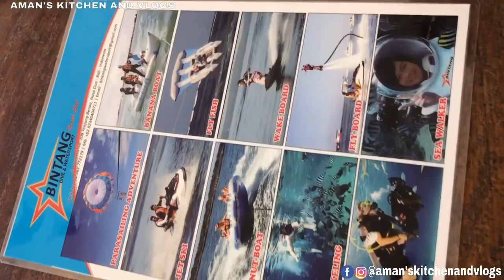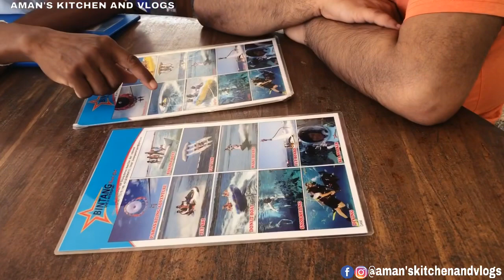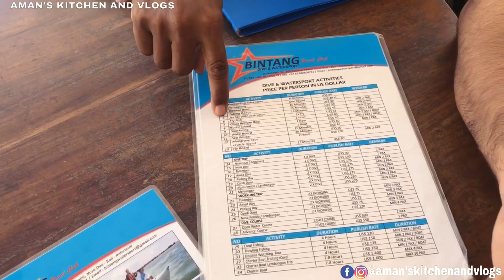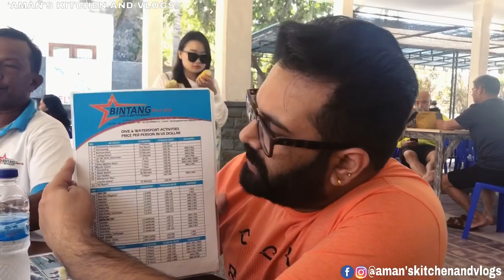Bali Water Sports (part-9)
VIDEO IS OUT🧐🧐
Open the link👇👇👇👇 and watch the video

💓Keep loving and support us💓

💓STAY TUNE TO OUR CHANNEL FOR UPCOMING VIDEOS💓

😊STAY HEALTHY😊